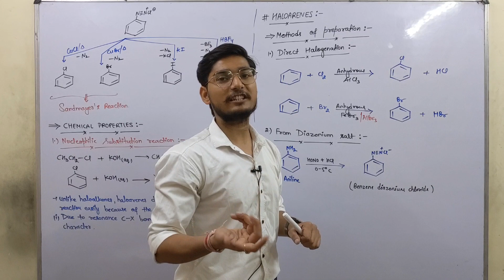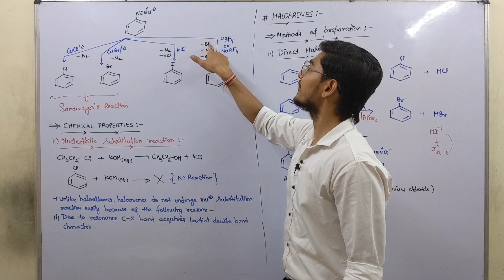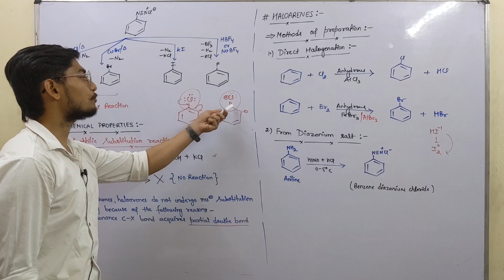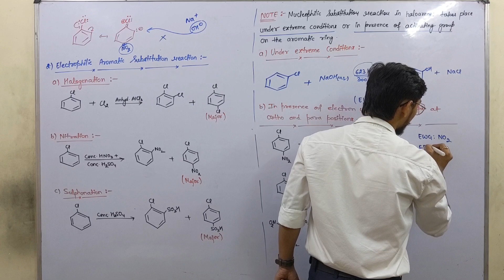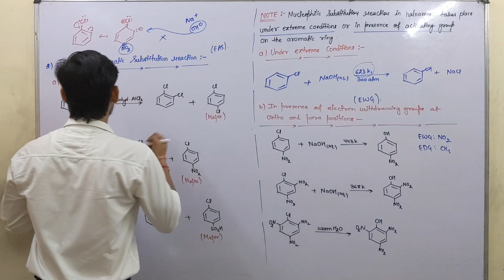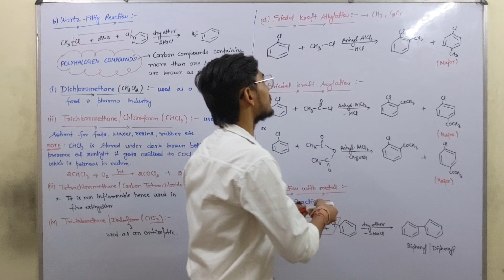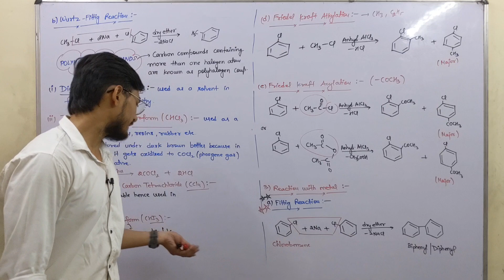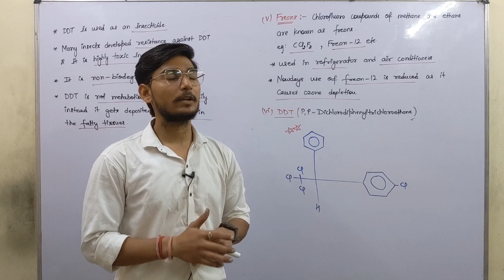Haloalkanes and haloarenes lec-4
Class 12th : Important Topics
Come learn from the best